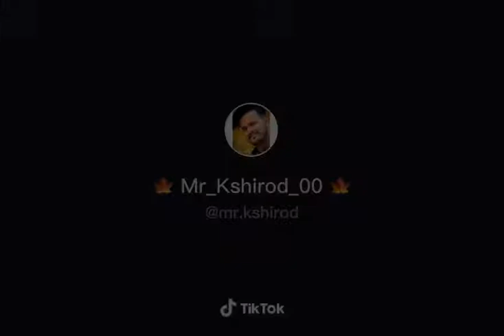পৃথিবীতে কেউ সুখে নেই😞